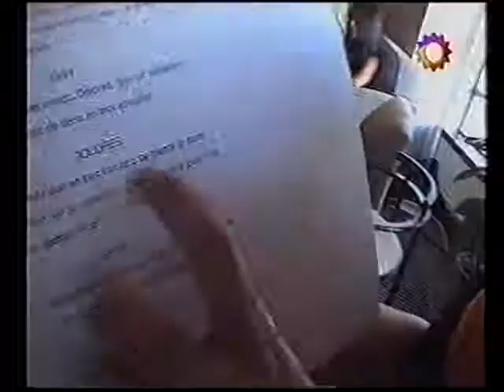Iggy Pop - MTV (presentaciones y entrega de premios) 2003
Varios MTV, MTV Latin America 2003, El Rayo
Junto con Dolores Barreiro, etc-